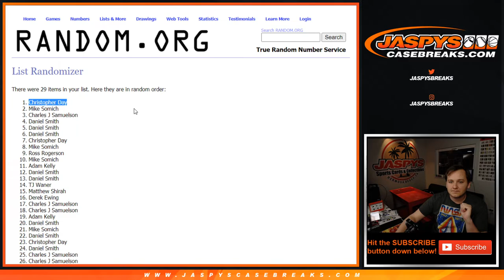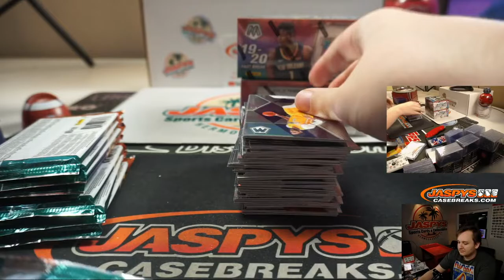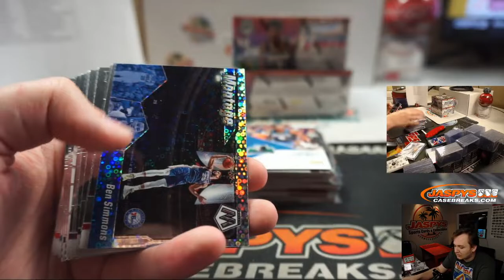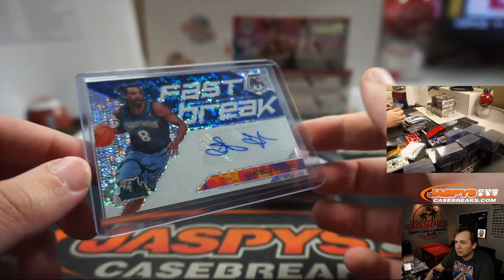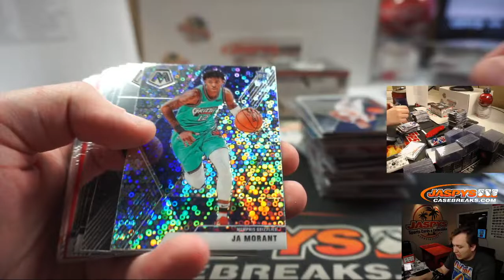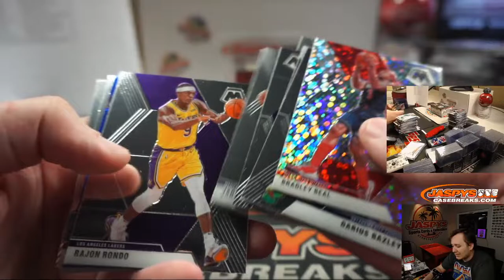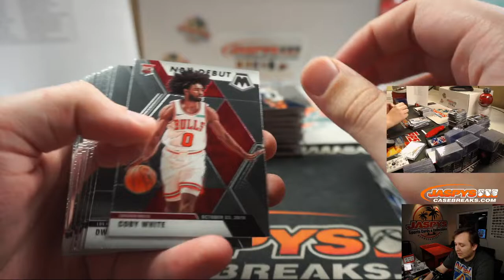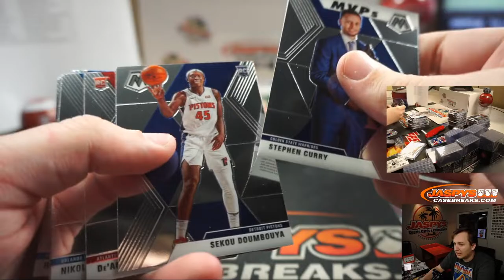5/29 - 2019-20 Panini Mosaic Fast Break 3-Box Break #4 PYT